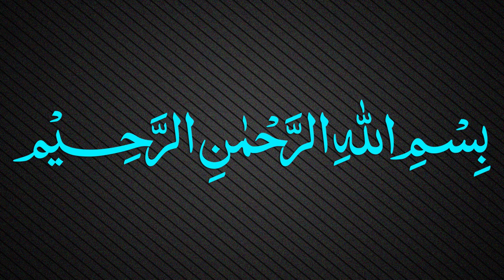Muallaqat Dars - 007 - معلقة امرئ القيس - Maulana Muhammad Zuhair Ruhani Bazi - 11/08/2018